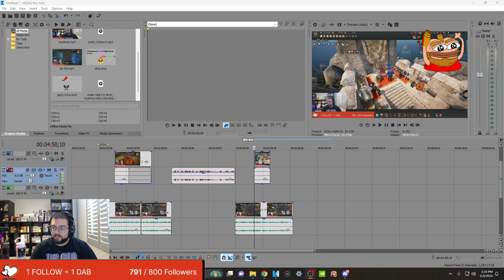BDO Secrets: Easy 100 Cron Stones in 5 Mins! Unleash the Power!